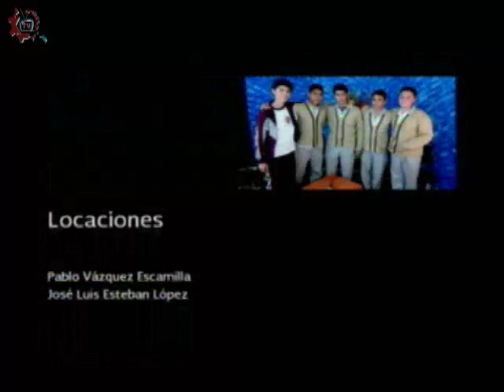20160909-CE1617/Nuestros alumnos/Impresiones de primer grado -EST 13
Nuestros alumnos. Impresiones de primer grado. EST 13. Invitados: Camila, Gael, Andrea, Jonathan, Monserrat. Conduce: Ana Rodríguez. Fecha de emisión: 09 de septiembre de 2016. Este y otros programas los puedes ver